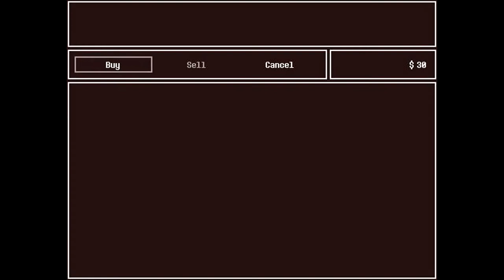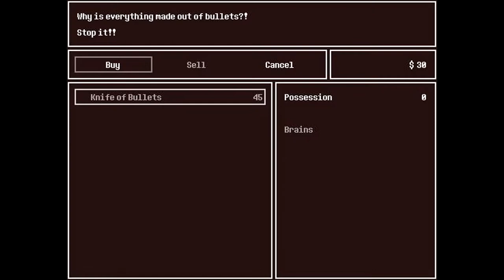We Got SUPERPOWERS! - The Brains And The Brawn Gameplay - #3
How do you get superpowers? Well all you got to do is drink some unknown green substance under a schools bathrooms!